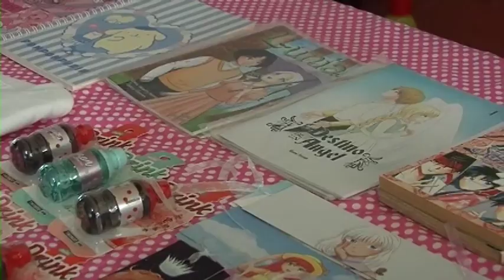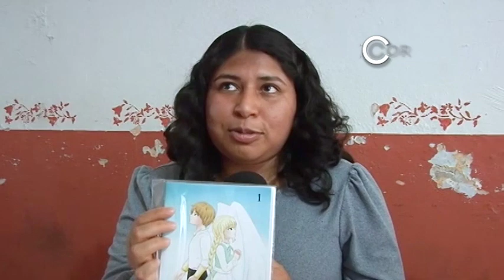Muestra “Frikitk” la cultura asiática en Tlaxcala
En la comunidad de Ocotlán, los amantes del cómic, anime, cartoons, ciencia ficción y kpop pudieron disfrutar de diversas actividades.